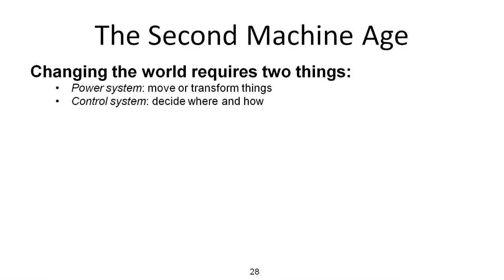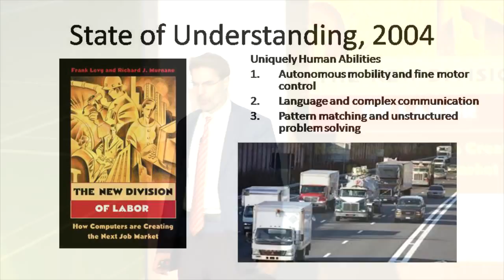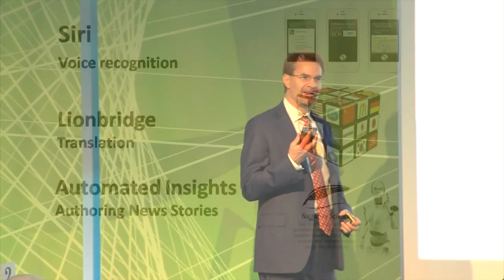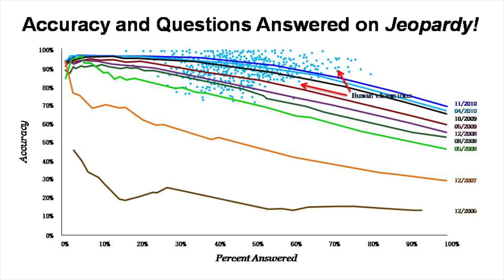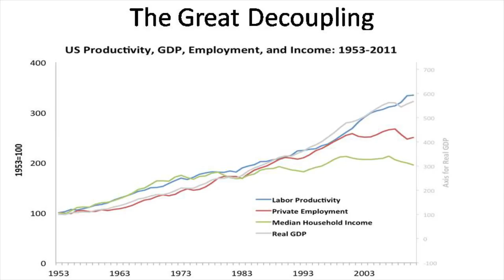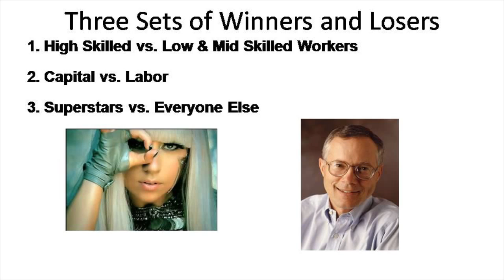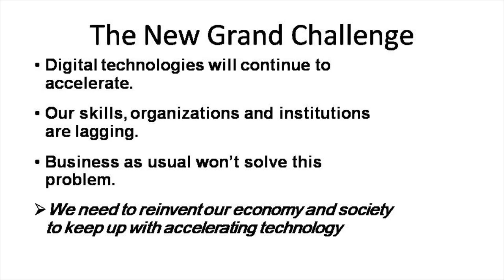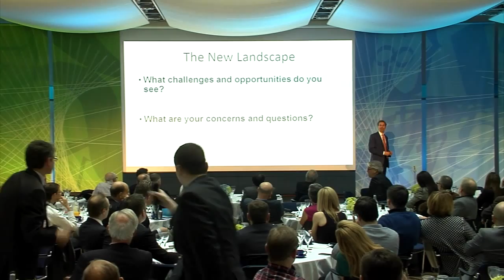Erik Brynjolfsson - MIT IDE 2015 Keynote - theCUBE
Erik Brynjolfsson, Keynote live from MIT IDE 2015